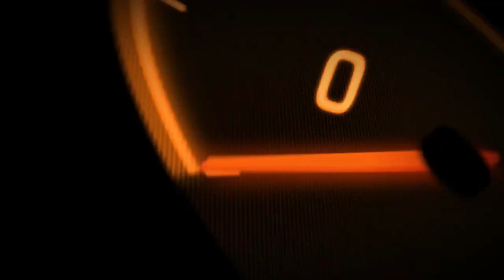PRIMA VITTORIA RALLYCROSS SU VOLKSWAGEN POLO - DIRT RALLY 2.0 Carriera 14 Gameplay Walkthrough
Carriera 14: Oggi continuiamo la nostra carriera con DIRT RALLY 2.0! Prenderemo parte a questo fantastico campionato del mondo rally cross per i circuiti che che hanno fatto la storia del rally, siamo nella categoria massima a bordo della nostra VOLKSWAGEN POLO. Tutto nella nostra carriera rally con Jack Reacher.

Guarderemo e commenteremo insieme ogni istante della nostra carriera per puntare sempre alla vittoria e arrivare al vertice della nostra carriera e quindi diventare campioni del mondo.
lo giocherò con la mia PS4 con la mia postazione. Se vorrai vedere me e la mia postazione mentre affronto la carriera aiutami con una donazione a comprare la web cam.

DiRT Rally 2.0 ti sfida a percorrere una selezione di iconici tracciati da rally in giro per il mondo, con i più potenti veicoli fuoristrada mai creati, sapendo che il più piccolo errore potrebbe porre fine alla tua tappa.

Dirt Rally 2.0 è un videogioco di guida rallistico pubblicato da Codemasters il 26 febbraio 2019.

Il videogioco segue Dirt Rally e prosegue sulla strada impostata col primo capitolo, che punta ad essere il titolo di riferimento di simulazione rally. Rispetto al primo capitolo, sono stati ingaggiati dagli sviluppatori dei piloti reali per riuscire ad avere feedback relativi al comportamento della vettura nel suo intero sui vari terreni.

La fisica dunque risulta migliorata, come il rendimento visivo degli ambienti presenti, nettamente migliorati. Sono sei le location iniziali per i rally, con aggiunta di altre con i DLC programmati ogni settimana dopo il lancio per un periodo già deciso, come i contenuti. Oltre alla modalità rally, che vedrà protagoniste auto dagli anni '60 sino ad oggi, sarà presente con licenza FIA, la modalità che ricrea il mondiale rallycross 2018. Codemasters ha inoltre annunciato che dall'estate 2019 supporterà il VR.

Tra Novembre 2019 e Gennaio 2020 con il lancio del DLC "Season 4" sono stati aggiunti circuiti e veicoli per quanto concerne il rallycross ricreando il campionato del mondo 2019

scrivi un commento con velociraptortv